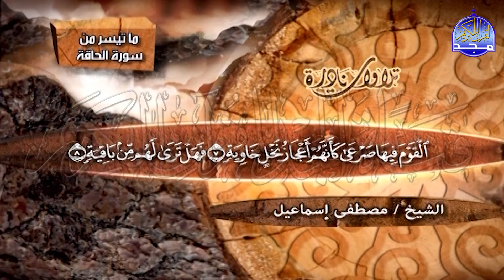هكذا يكون الإبداع ! من أجمل نفحات الزمان (مقطع سورة الحاقة ) الشهير | الشيخ مصطفي اسماعيل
القارئ الشيخ || مصطفي اسماعيل
وتلاوة من الروائع من ما تيسر من سورة الحاقة